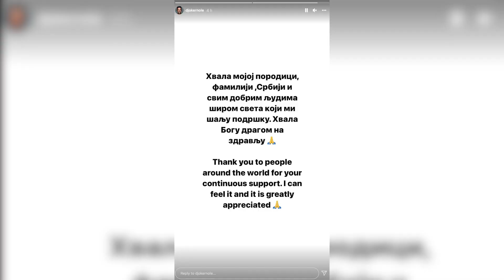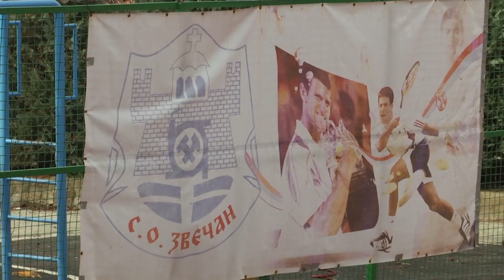Novak Djokovic Breaks Silence as Fans PROTEST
Novak Djokovic has broken his silence as he awaits a decision over his deportation.

Supporters in Australia have been rallying at the hotel where the tennis star is in quarantine and in a social media post the men's world number one thanked fans “around the world”.